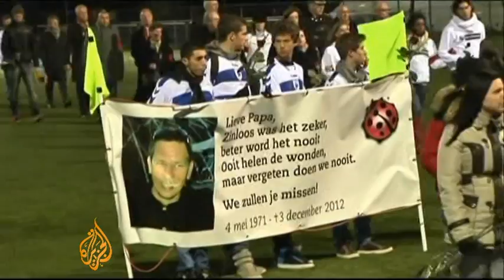Dutch convictions over linesman's death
Six months ago the Netherlands was shocked over the killing of a volunteer football linesman who died after he was knocked to the ground and repeatedly beaten during a game.

Seven youths and one of the parents have been convicted for their part in the violence, but the soul-searching in the Netherlands is likely to go on far beyond the end of the court case.

Al Jazeera's Paul Brennan reports.